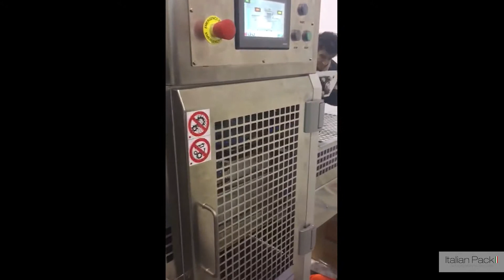PAKIRANJE SVJEŽEG MESA U SKIN - VIRO ZAGREB